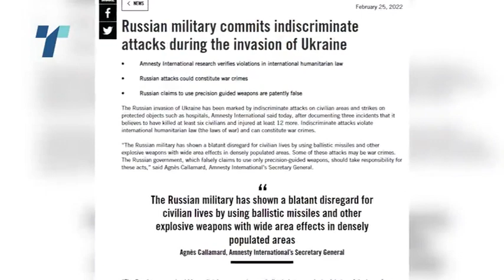Нови експлозии одекнаа во Киев – Зеленски порача дека не го напушта Киев